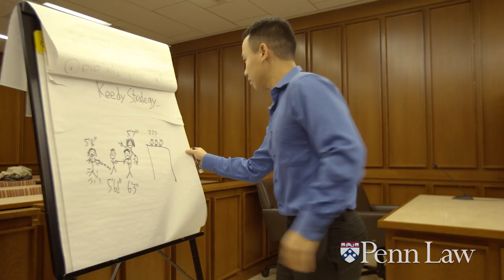The Keedy Cup competition gives students the opportunity to argue cases before judges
The Edwin R. Keedy Cup moot court competition gives University of Pennsylvania Carey Law School students the opportunity to prepare briefs and argue cases before practicing lawyers and judges.